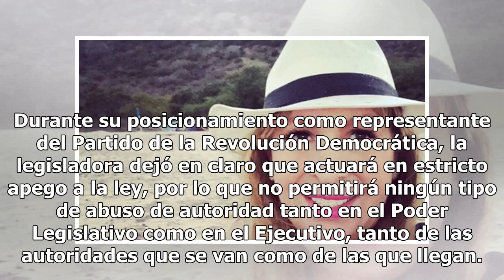Toma protesta Rosalinda Rodríguez Tinoco como diputada de la LIV Legislatura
1 septiembre, 2018 Rodrigo Zamora Balderrama Aumentar tamaño de texto Además de dar a conocer su agenda legislativa, afirmó que trabajará en estricto apego a la ley Con el compromiso de escuchar a los morelenses, lograr acuerdos sin intereses personales o partidistas, y exigiendo siempre el respeto ...